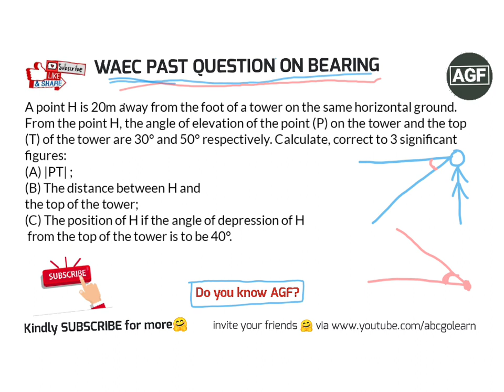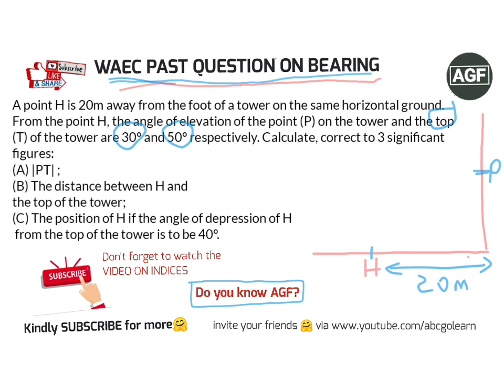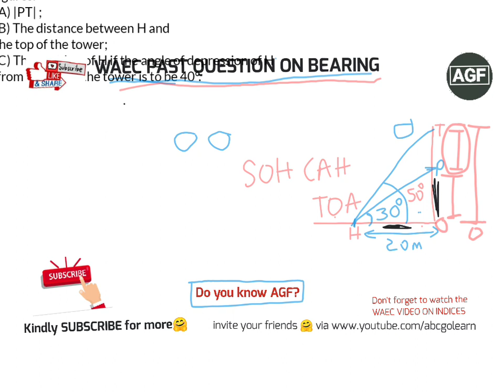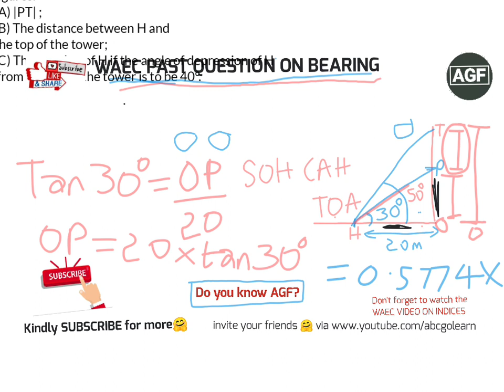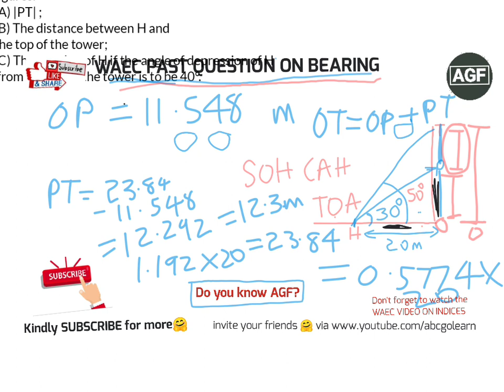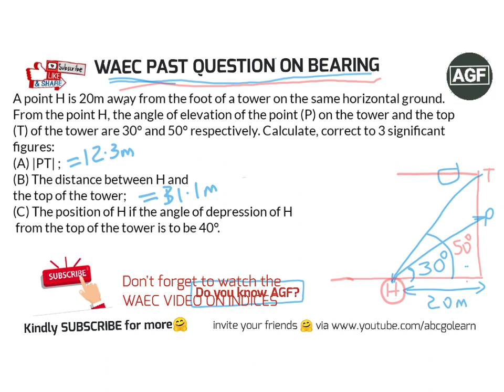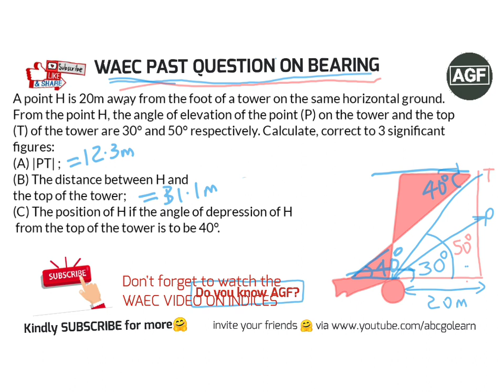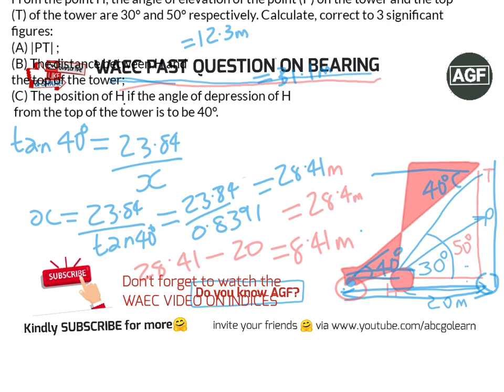Wassce 2025 Mathematics (Angle of Elevation & Depression) Possible Questions & Answers Revision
WAEC 2025 Mathematics (Angle of Elevation and Depression) Possible Questions and Answers for Wassce Revision

Angle of Elevation & Depression Questions from Waec Mathematics Past Questions.